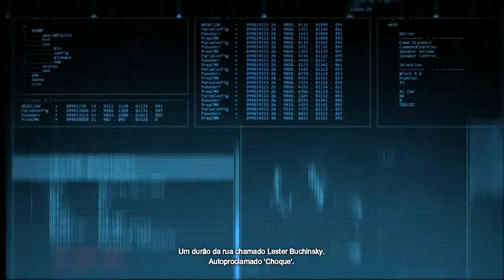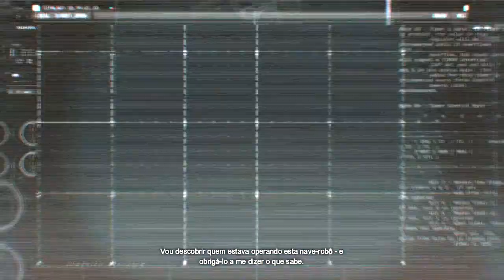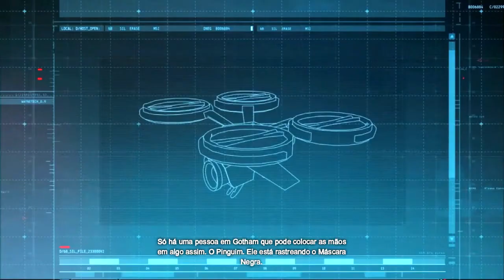Batman Arkham Origins - Primeiro Gameplay [PS3]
Jogando pela primeira vez o Batman Arkham Origins no PS3

Rios Games - Os melhores preços de jogos digitais para PS3 e PS4

GERE RECEITA COM...

PSN: Concks